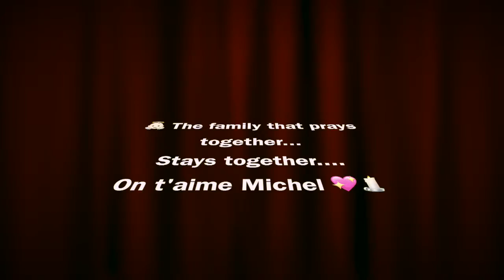Michel 💖 Déjà 1 an... ✨🕯💫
Pépé Michel 💖
Déjà 1 an... ✨🕯💫